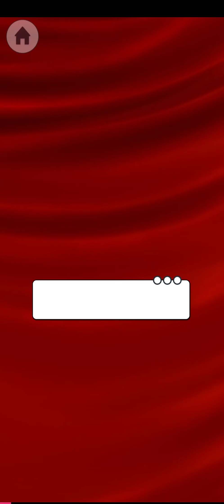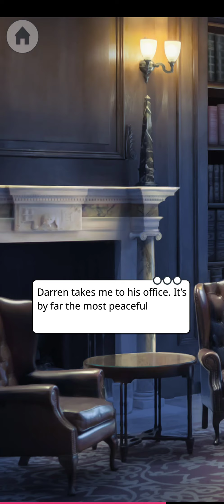[Android] Tabou Stories: Love Episodes - Nanobit.com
Game: Tabou Stories: Love Episodes
Publisher: Nanobit.com